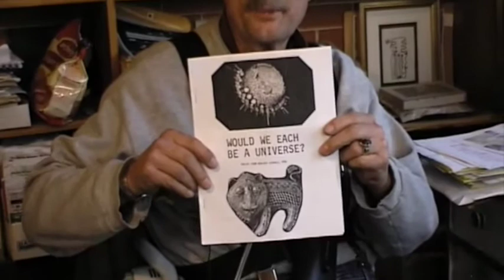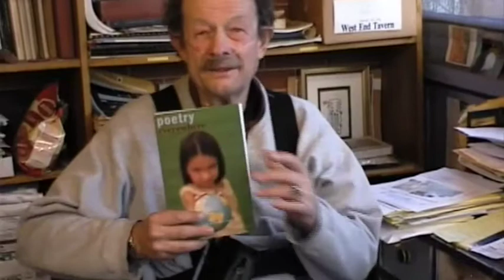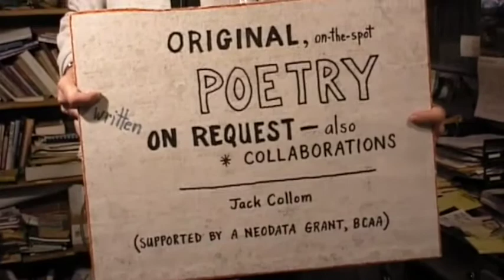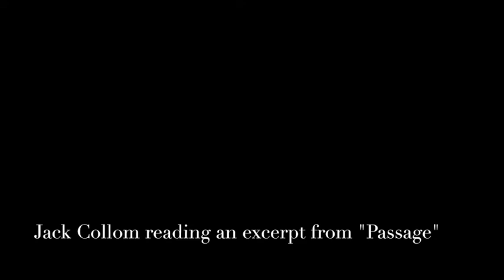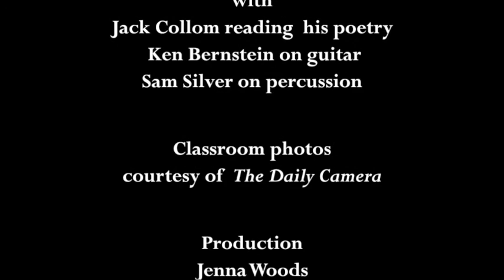MROHP Shorts: Jack Collom--Creating Poetry Everywhere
Poet Jack Collom talks about his love of writing poetry, his many years of teaching and encouraging schoolchildren to write poetry, and his project of being a "poetry busker"--of writing poems on demand on the downtown Boulder pedestrian mall. This 8-minute short, edited by Jenna Woods, is taken from a longer interview for the Maria Rogers Oral History Program. You can listen to the entire interview, conducted by Joyce Gordon,